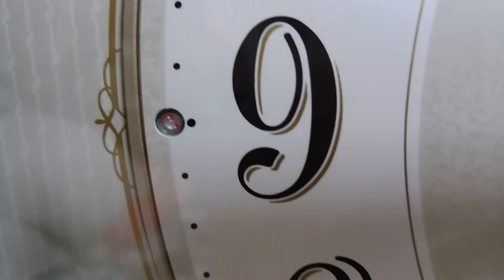セイコーウェーブシンフォニーAM259B A曲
曲
Aクラシックメロディー
1アメイジング・グレイス
2ジュピター
3花のワルツ
4愛の挨拶
5プロムナード
6葦笛の踊り